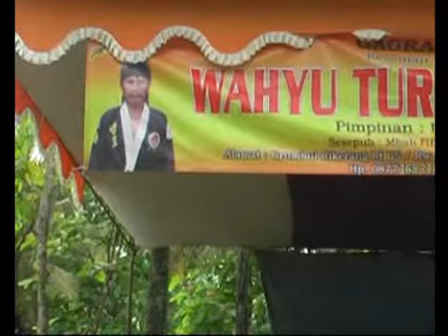Tari Baladewa Wahyu Turonggo Sakti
Bocah wadon narine gagah kaya bocah lanang 👍👍👍👍